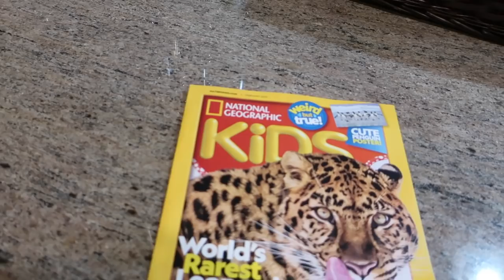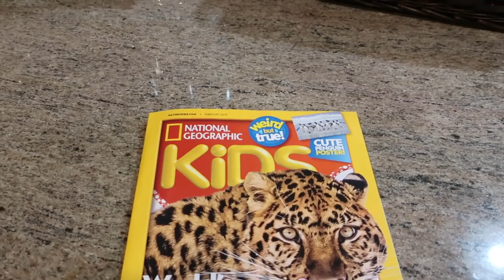Tacky Sweater Puppy Holiday Party DITL | Vlogmas 2018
We are enjoying the holiday season and trying to make the most of it! I have everyone over from my department at work for a "Tacky Sweater Puppy Party!" and people bring their pooches to play with Penguin!

Snail Mail:
Diana - BeingMommywithStyle